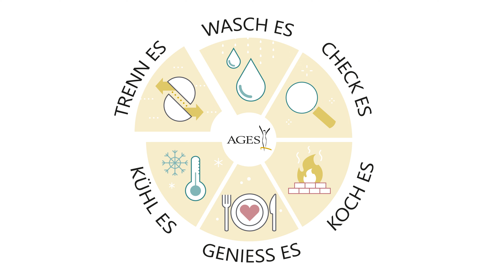TRENN' ES - Stoppe die Vermehrung von Keimen!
Trenn‘ rohes Fleisch, Eier, Fisch, Meerestiere und davon austretende Flüssigkeiten von Essfertigem, wie Salat, Gemüse oder fertig gegarte Speisen. Denk auch daran, für die Zubereitung eigene Küchenutensilien zu verwenden. Schädliche Keime können von den Küchenutensilien auf die Lebensmittel übertragen werden und sich dort weiter vermehren.

& auf der Kampagnen-Website EUChooseSafeFood von AGES & European Food Safety Authority (EFSA) @EFSA_EU